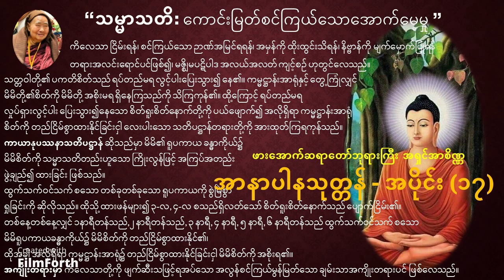အာနာပါနသုတ္တန် - အပိုင်း ၁၇ | Ānāpāna Sutta – Ep 17 (ဖားအောက်ဆရာတော်ဘုရားကြီး အရှင်အာစိဏ္ဏ)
မြတ်ဓမ္မဂုဏ်တော်များ

• သွာက္ခာတ ဂုဏ်တော်
မြတ်စွာဘုရား ကောင်းစွာ ဟောထားသည့်တရားဖြစ်ခြင်းဂုဏ်။
• သန္ဒိဌိက ဂုဏ်တော်
ကိုယ်တိုင်ကျင့်လျှင် ကိုယ်တိုင်သိနိုင်သော တရားဖြစ်ခြင်းဂုဏ်။
• အကာလိက ဂုဏ်တော်
အခါမလပ် အကျိုးပေးခြင်း၊ မဂ်ရလျှင် ဖိုလ်ချက်ချင်း ဖြစ်ခြင်းဂုဏ်။
• ဧဟိပဿိက ဂုဏ်တော်
'လာပါ၊ ကျင့်စမ်းပါ' ဟု ရဲရဲဝံဝံ ဖိတ်ခေါ်ထိုက်ခြင်း၊ အစမ်းသပ်ခံနိုင်ခြင်း ဂုဏ်။
• ဩပနေယျိက ဂုဏ်တော်
မိမိစိတ်၌ အမြဲကပ်၍ ဆောင်ထားသင့်ခြင်းဂုဏ်။
• ပစ္စတ္တံ ဝေဒိတဗ္ဗ ဝိညူဟိ ဂုဏ်တော်
အရိယာတို့သည် နိဗ္ဗာန်ချမ်းသာကို အသီးသီး လက်တွေ့ ခံစားနိုင်ခြင်းဂုဏ်။

ဓမ္မဿဝနသုတ်

ဓမ္မဿဝနသုတ် သည် မြတ်စွာဘုရားဟောကြားတော်မူခဲ့သည့် သုတ္တန်တစ်ခု ဖြစ်သည်။ ဤသုတ္တန်တွင် မြတ်စွာဘုရားသည် တရားနာခြင်း၏ အာနသင် ငါးမျိုးတို့ကို ဟောကြားတာ်မူခဲ့သည်။

ရဟန်းတို့ တရားနာခြင်း၌ အာနိသင်တို့သည် ဤငါးမျိုးတို့တည်း။ အဘယ်ငါးမျိုးတို့နည်းဟူမူ -
• မကြားဘူးသည်ကို ကြားနာရ၏။
• ကြားဘူးသည်ကို ဖြူစင်စေ၏။
• ယုံမှားမှုကို ကူးမြောက်နိုင်၏။
• အယူကို ဖြောင့်မတ်စွာ ပြုနိုင်၏။
• ထိုသူ၏ စိတ်သည် ကြည်လင်၏။
ရဟန်းတို့ တရားနာခြင်း၏ အာနိသင်တို့သည် ဤငါးမျိုးတို့တည်းဟု (မိန့်တော်မူ၏)။

Dhamma Virtue

The Dhamma of being well taught by the Buddha.
Sandi Thika Gondaw
The honor of being a Dhamma that you can know if you practice it yourself.
Thank you Akali
Occasional benefits; The honor of being an instant foil if you get a mag.
Ehipasika
'Come on. "Practice," he said. The honor of being tested.
Paneyika Gondaw
It is an honor to keep it in your mind.
Pistatta Veditabba Viyuhi Gondaw
The Noble Ones have the honor of experiencing the bliss of Nirvana.

Dhammatsavana Sutta

The Dhammasavana Sutta is a sutta taught by the Blessed One. In this Sutta, the Blessed One taught the five နnathas of listening to the Dhamma.
These are the five benefits for hearing the Dhamma. What are the five?

I have heard that I have not heard.
It cleanses what you have heard.
Superstition can be overcome.
You can do what is right.
His heart is pure.
These are the five benefits of hearing the Dhamma. ”